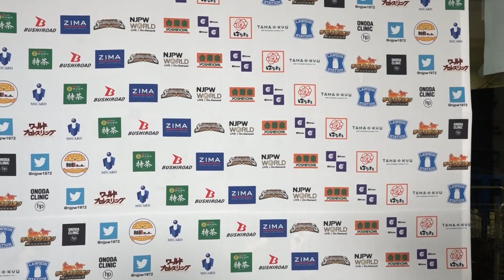ゲイブリエル「ヨコハマとトーキョードーム大会、俺たちヤングライオンで第1試合をさせてくれ」4.28 njsatsuma Backstage comments: 1st match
4月28日(水) レスリング薩摩の国 鹿児島・西原商会アリーナ（鹿児島アリーナ）

第1試合：
ゲイブリエル・キッド & タイガーマスク 🆚 上村 優也 & 辻 陽太

1st match:
Gabriel Kidd & Tiger Mask 🆚 Yuya Uemura & Yota Tsuji